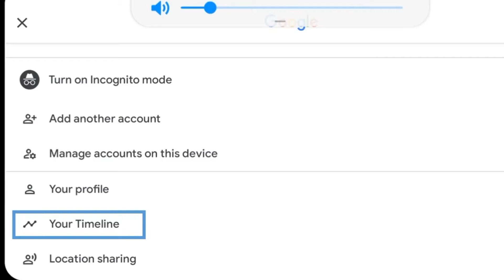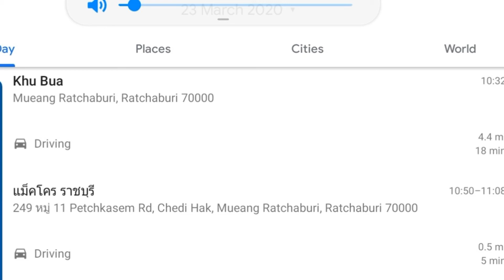หยุดโคโรนาสเปรด - แจ็คสันประเทศไทย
ผมทราบถึงความเป็นไปได้ที่จะหยุดการแพร่กระจายของไวรัสโคโรน่าซึ่งทุกคน (อย่างน้อยในประเทศไทย) เราสามารถใช้ Google แผนที่เพื่อรวบรวมข้อมูลที่สําคัญและมีความชัดเจนมากขึ้นเกี่ยวกับสถานการณ์ของเราเอง หลายคนยังไม่ทราบความเป็นไปได้ของโปรแกรมเพื่อดูว่าเราได้รับ. ฉันขอโทษสําหรับวิธีการของฉันแนะนํายาวเกินไป